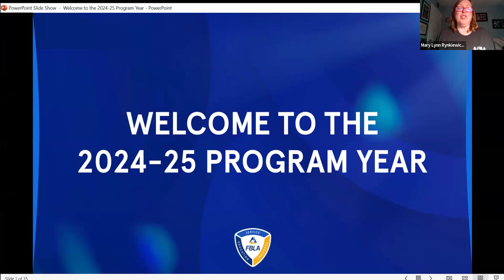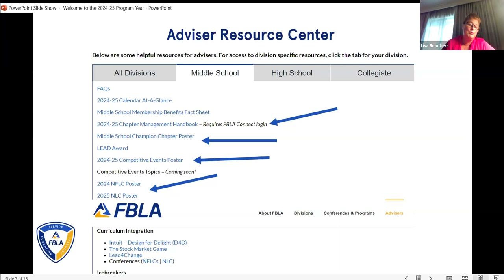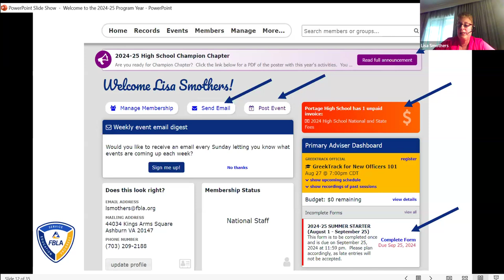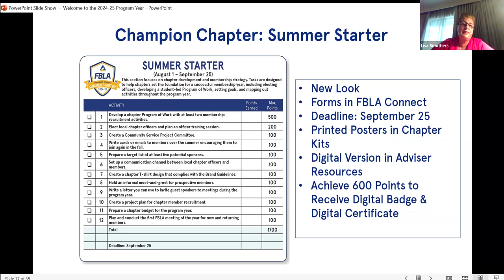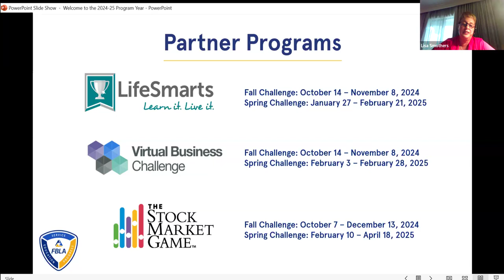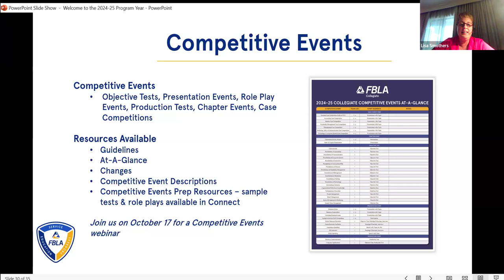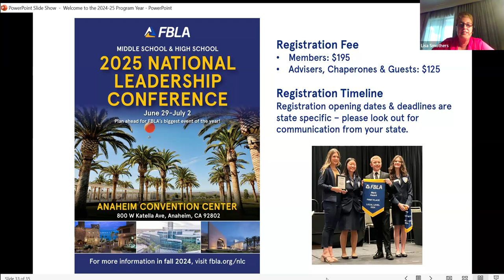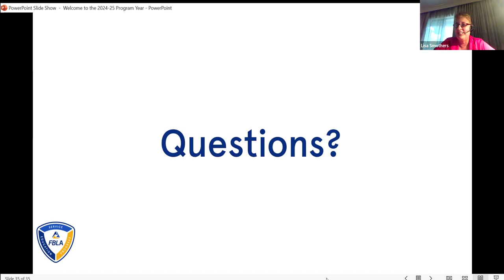Setting Your Chapter Off to a Successful Start: Tips & Suggestions